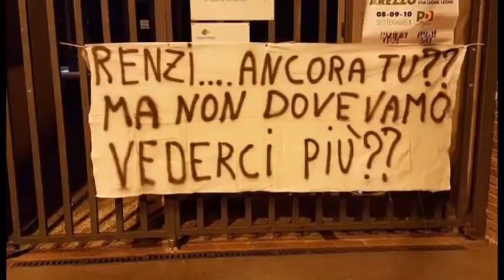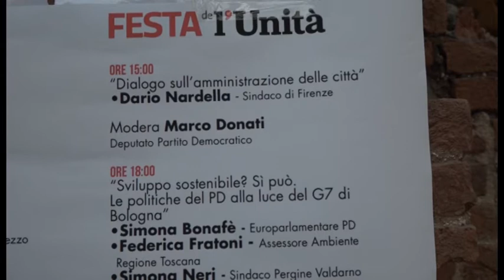In attesa di Renzi, prosegue ad Arezzo la festa dell'Unità del Pd